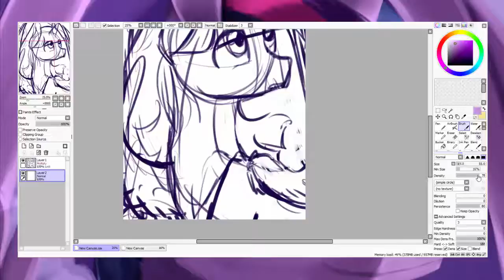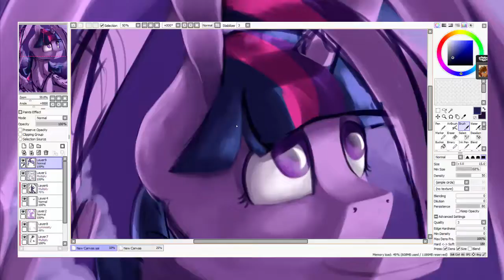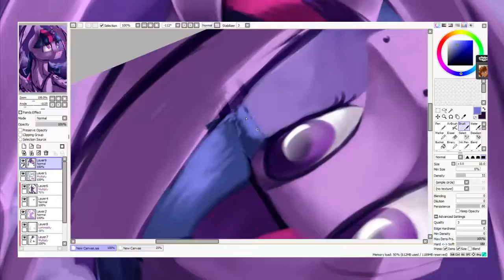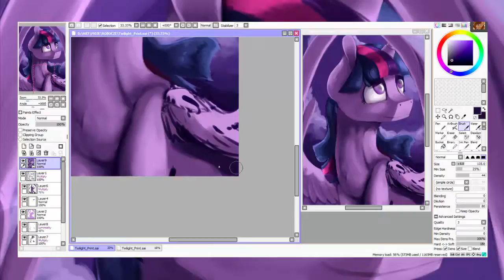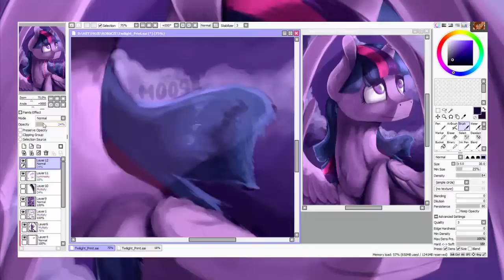Wings (MLP Speedpaint)